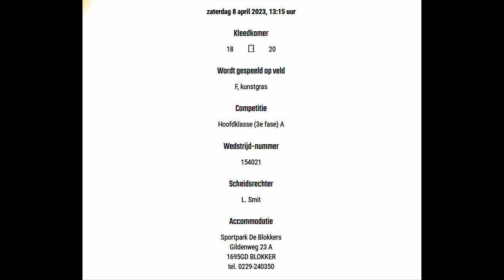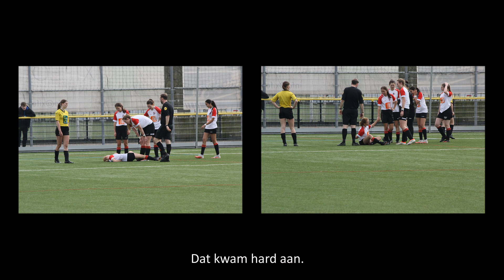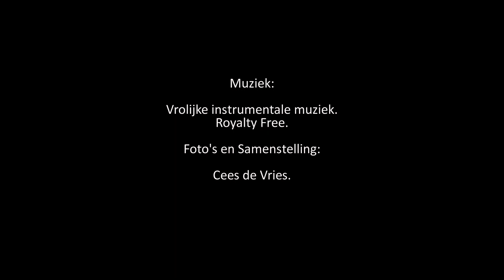2023 Damesvoetbal, v v de Blokkers MO20 2 AFC IJburg MO20 1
2023 Damesvoetbal, v v  de Blokkers MO20 2   AFC IJburg MO20 1